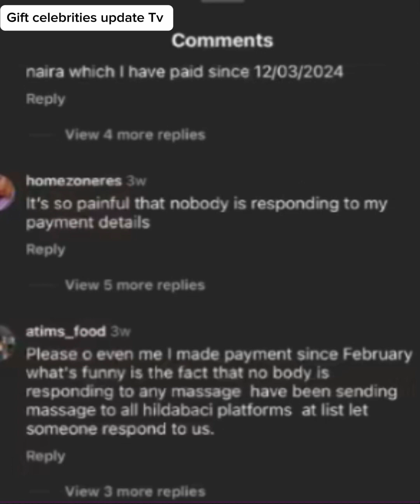VeryDarkBlackMan Warns Hilda Bassey For Money Fr@ud ￼verydarkman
VeryDarkBlackMan Warns Hilda Bassey For Money Fr@ud